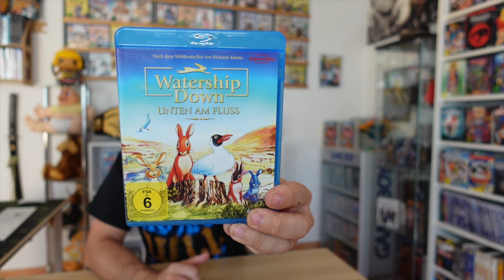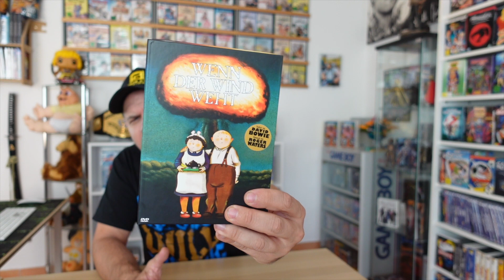Zeichentrickfilme 80er Jahre die eure jüngsten nicht sehen sollten!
Zeichentrickfilme 80er Jahre die eure jüngstenr nicht sehen sollten!

In diesem Video zeige ich euch Zeichentrickfilme 80er Jahre die eure jüngsten nicht sehen sollten! Zumindest nicht alleine , denn diese Zeichentrickfilme 80er Jahre die eure jüngsten nicht sehen sollten! haben es in sich und bringen auch noch die Eltern zum weinen!